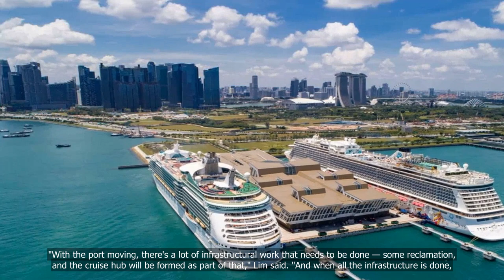Singapore's cruise centres to be merged, freeing up waterfront space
💗📌 Singapore